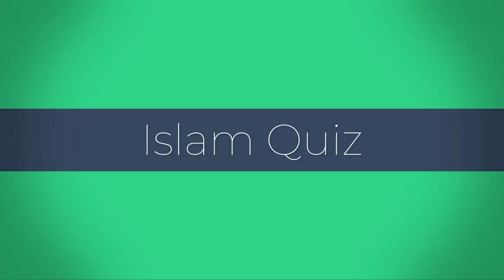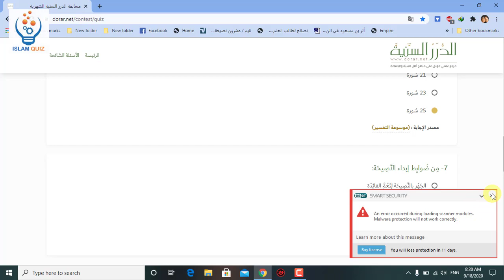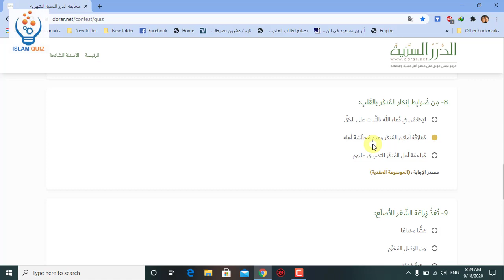Islam Quiz win 500 Saudi Riyal | Part 4| حل المسابقة الدرر شهر صفر ١٤٤٢ ھ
This video series is made to guide people to attempt the online quiz. The Islamic website Al-Dorar Al-Sanyah takes the quiz every month. The winners get 500 Saudi Riyals as prize.

ماہانہ اسلامی مقابلہ میں شرکت کر کے آپ جیت سکتے ہیں 500 سعودی ریال (تقریبا 20 ھزار روپے پاکستانی) بزریعہ قرندازی، 20 ونرز ہونگے اور ہر ونر کوملےگے 500 ریال سعودی،  یہ اسلامی مقابلہ سعودی عرب کی اسلامک ویب سائٹ پر منعقد کیا جاتا ھے، جس کا مقصد عام لوگوں تک اسلامی معلومات کو پنچھاناھے، اور یہ انعامی رقم سعودی عرب کے اک بہت بڑے تاجر کے اوقاف کی طرف سے دی جاتی ھے، یہ مقابلہ ہر اسلامی مہینے کی پہلی تاریخ سے دس تاریخ تک ہوتا ھے، اور 11 تاریخ کو رزلٹ آتاھے
.شرکت کرنے کے لئے اس لنک پر کلک کریں.👇